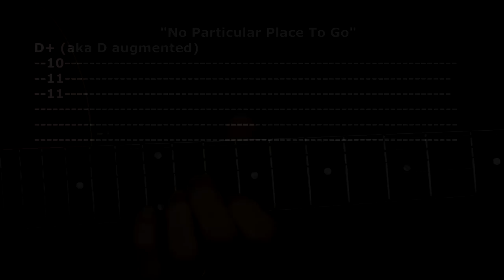"No Particular Place To Go" by Chuck Berry : 365 Riffs For Beginning Guitar !!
"No Particular Place To Go" by Chuck Berry : 365 Riffs For Beginning Guitar !! You can do this - I'll be posting one a day! I choose these riffs because they are within your grasp as a beginning guitarist. Memorize them & play them over and over. That's ALL it takes ! I have a GREAT website for beginners You can become a member for just $9.95/month. I'm really proud of it and I think you'll love it. Check it out !